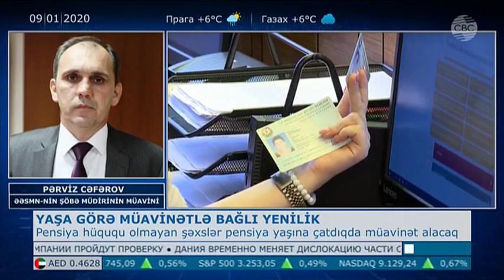Yaşa görə müavinət ilə bağlı yenilik